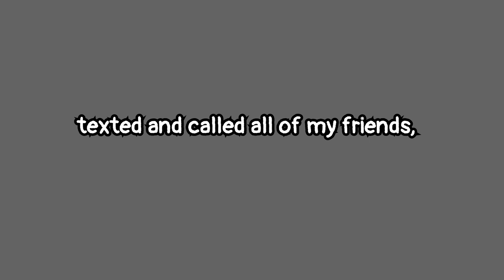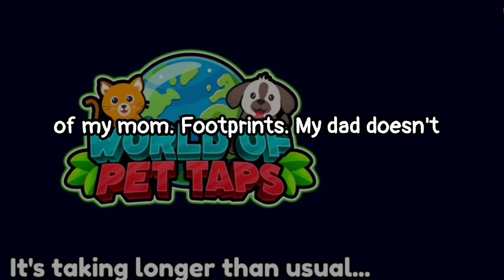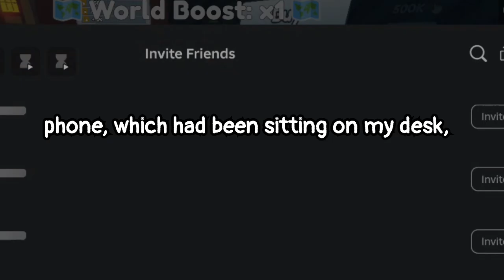Scary Snapchat Stories From Reddit.Someone was sending me disturbing SnapchatsThis happened about...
Someone Was Sending Me Disturbing Snapchats | Real Creepy Story

Imagine getting strange Snapchats in the middle of the night from a person you’ve never met… and then realizing they’re right outside your house. This terrifying experience happened to me when someone added me on Snapchat and started sending photos from my own backyard, and even a picture of my sleeping mom! 😱

In this video, I’ll share the full story of how I dealt with a real-life stalker, the terrifying messages they sent, and the steps I took to protect myself. If you've ever wondered what you should do if you're being watched or stalked online, this is a story you don't want to miss.

🔒 Learn how to protect your privacy online, what to do if you're being harassed, and the importance of taking cybersecurity seriously.